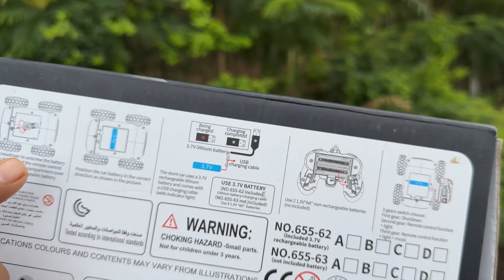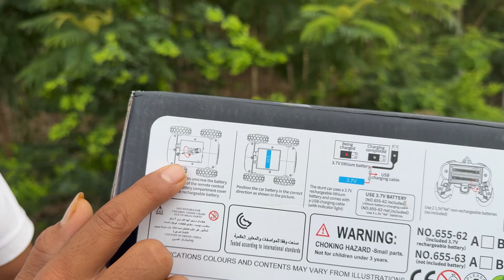Remote Control(RC) Construction Truck, Space Truck Unboxing and Testing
This video is intended for parents considering purchasing this toy. It provides a detailed review of the product, including its quality and usage instructions. Please note that this video is not made for kids; it is specifically for customers to help them make an informed decision before buying the product.